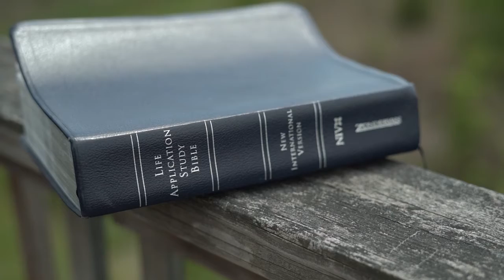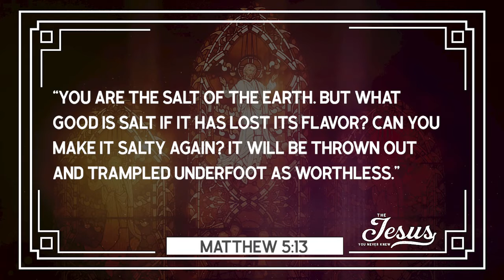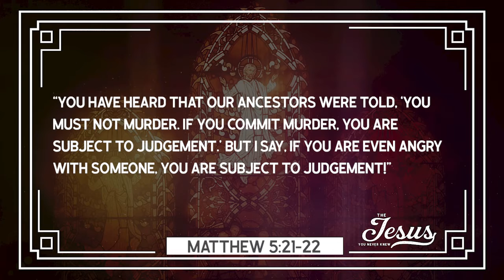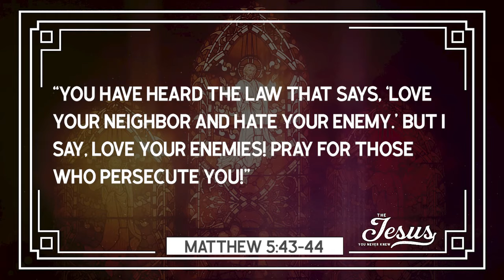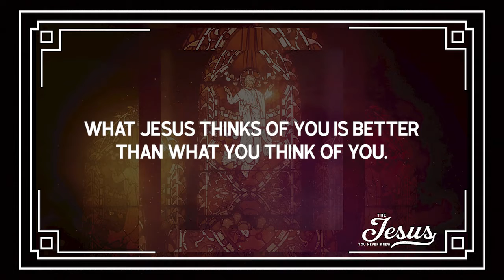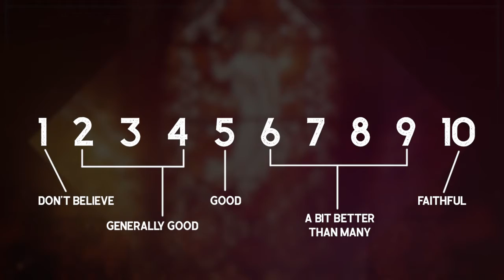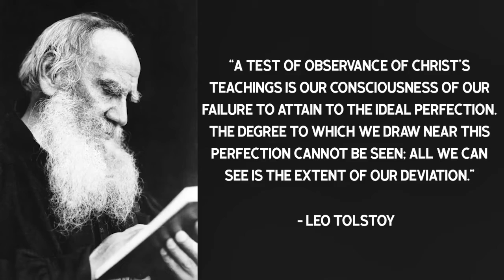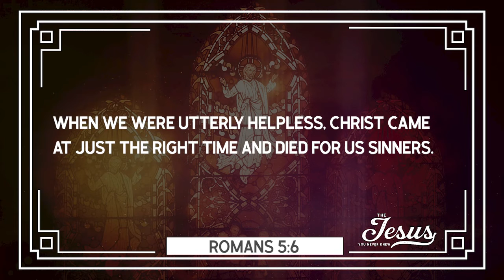Outlaw (Message from May 16, 2021)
Title: Outlaw
Series: The Jesus You Never Knew